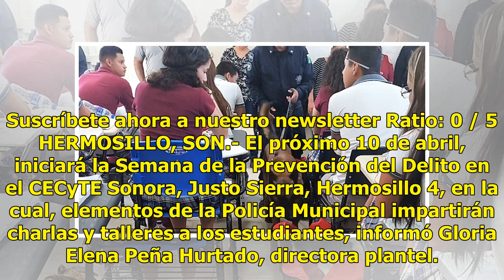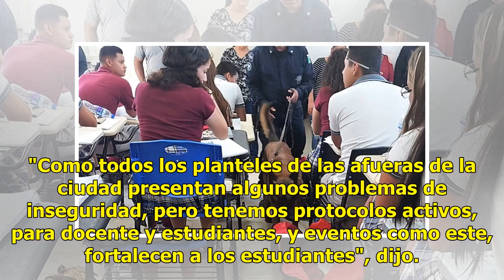Policía Municipal impartirán charlas y talleres a los estudiantes del CECyTES Justo Sierra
Suscríbete ahora a nuestro newsletter Ratio: 0 / 5 HERMOSILLO, SON.- El próximo 10 de abril, iniciará la Semana de la Prevención del Delito en el CECyTE Sonora, Justo Sierra, Hermosillo 4, en la cual, elementos de la Policía Municipal impartirán charlas y talleres a los estudiantes, informó Gloria E...

{hashtag}